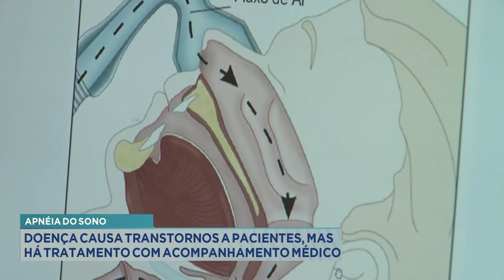Apnéia do Sono: Doença causa Transtornos a Pacientes, mas há tratamento com Acompanhamento Médico.